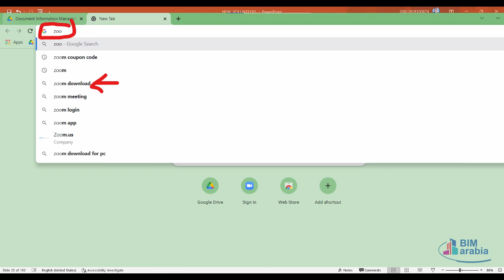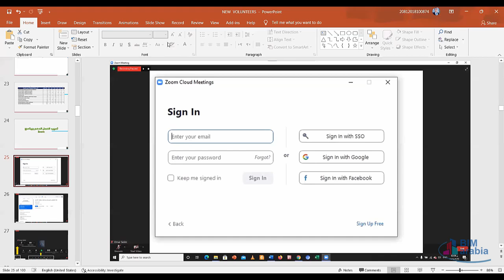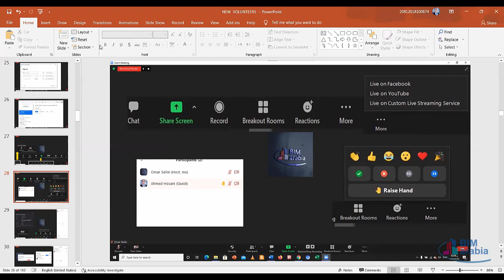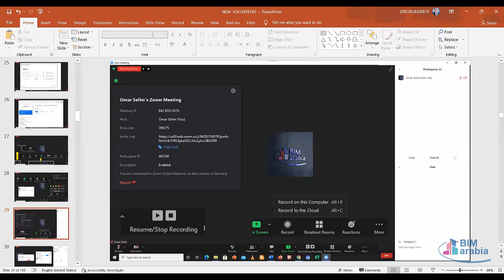How To deal With ZOOM